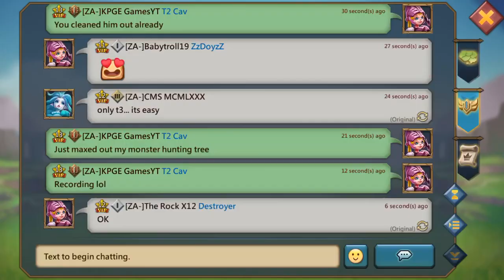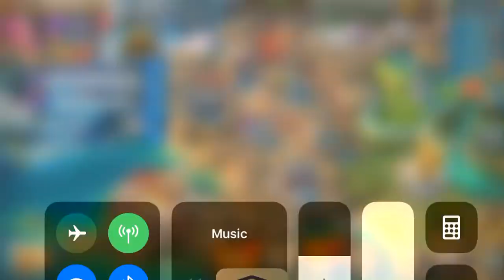1000s of hours of Speed Ups Used!! Lords Mobile